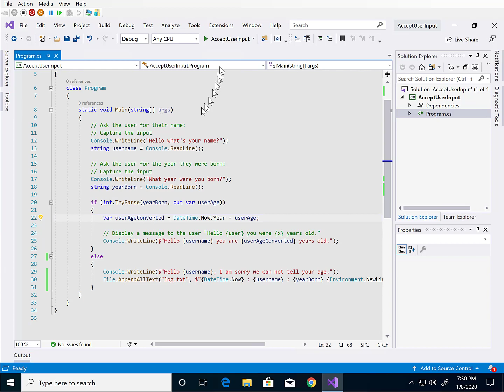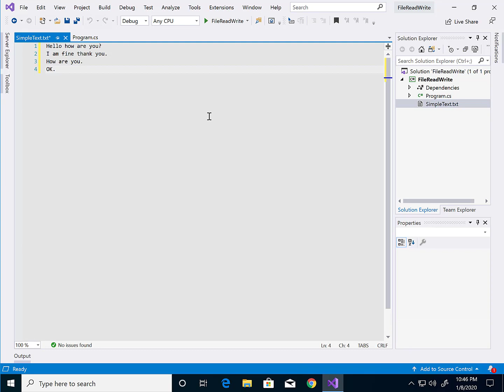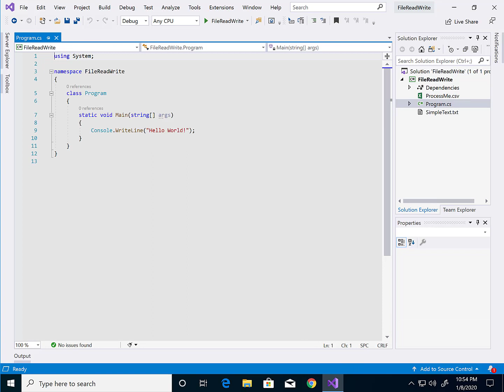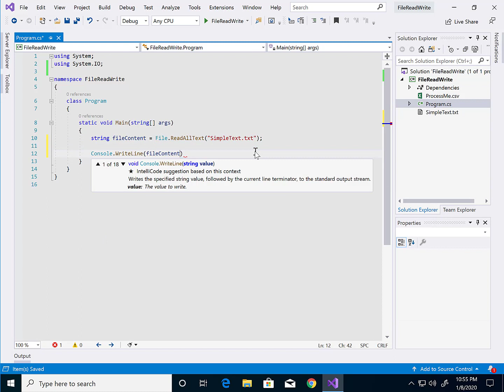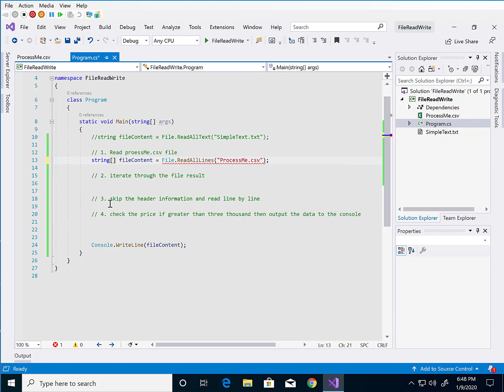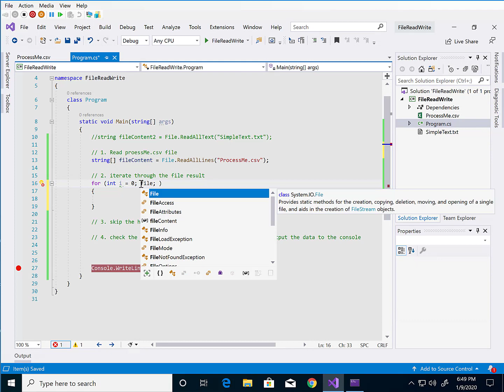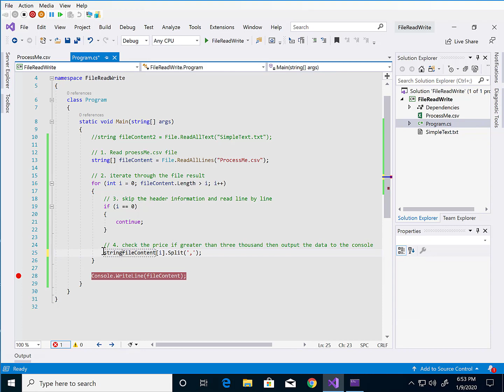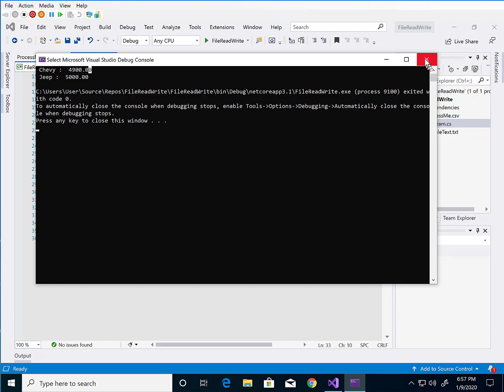Part 9 - Process files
Use c# to process files. This tutorial will help you learn how to read and write to files. Learn how to log data to files and process CSV files.